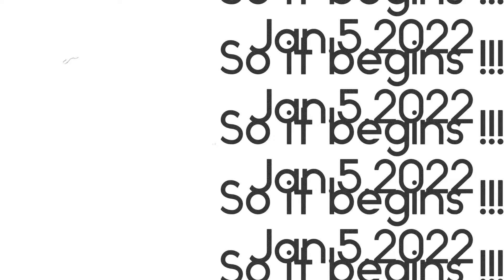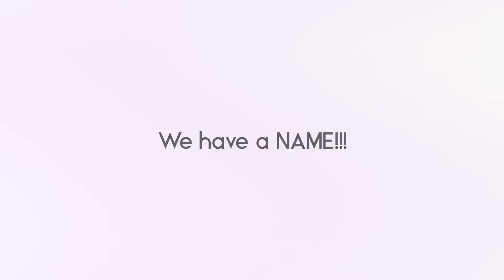Start of my you tube channel. So it begins!!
Episode:1

Introduction to the page..

 After several years finally jumping into filming our day to day life of a concrete finsher!!!

Come along with us for a ride !